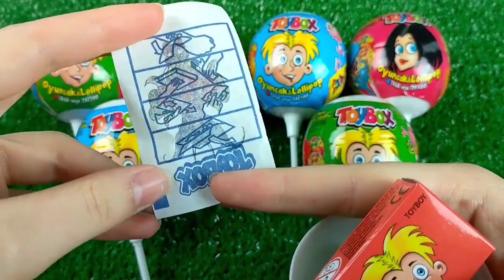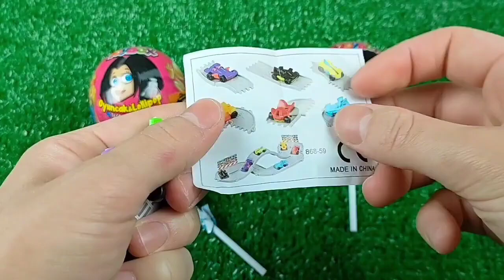ASMR Mochi Ice Cream Zenzai【Mukbang/ Eating Sounds】 dubybuba #777 candy Asmr Lollipop